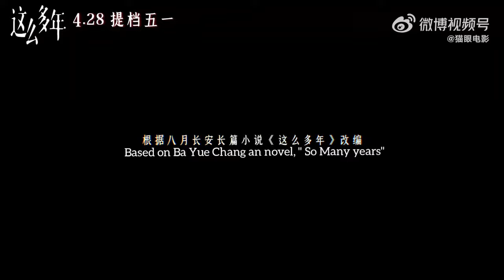All these years official trailer[eng sub] 28 apr, 2023..chinese film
For so many years, Chen Jian Xia chose to go her own way. At the end of the road, Li Ran was still waiting for her. All she wanted was to ride the beast in her heart to catch a passing dragonfly.